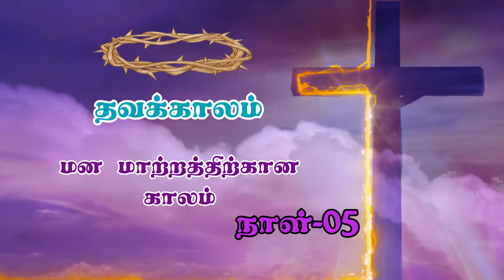தவக்காலம் - மன மாற்றத்திற்கான காலம் - ஐந்தாம் நாள்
Lent Message by
Rev.Fr.Alphonse, Director,
Sagayamadha Hospital, Pullambadi.